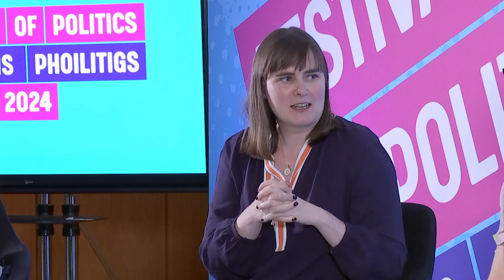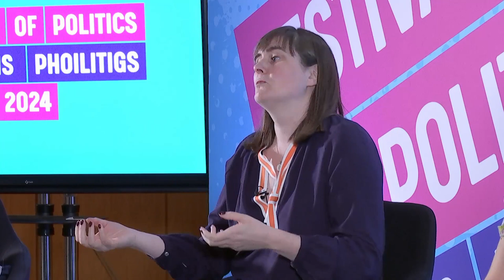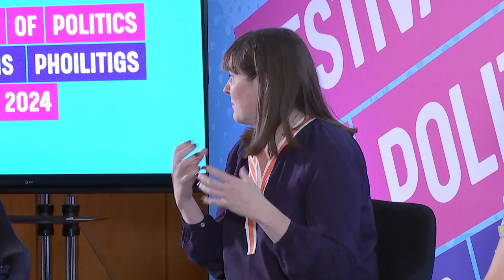Festival of Politics 2024: AI and creativity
Machines can generate art, music, literature and apparently many of us can’t tell the difference between human or machine creativity. Are creative humans still relevant or is generative AI an overhype?